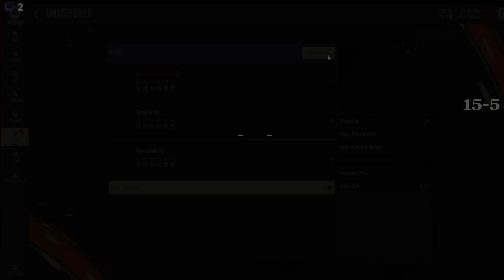FIFA 23 FUT Champions o TOTSy z PL i deklaracja Archionera